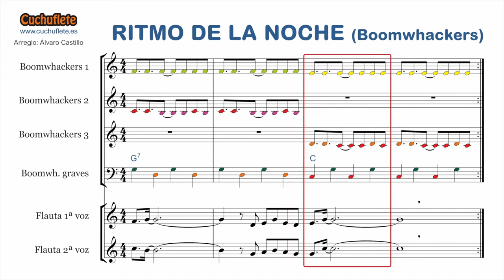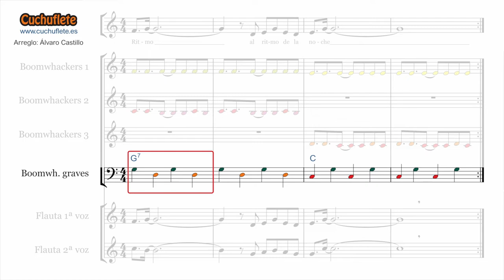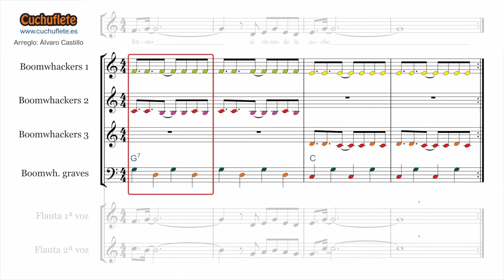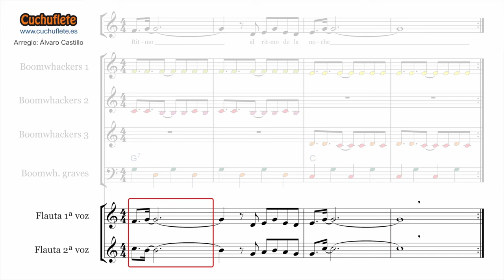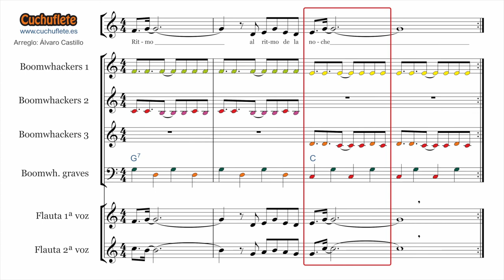RITMO DE LA NOCHE - BOOMWHACKERS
Arreglo de la canción "RITMO DE LA NOCHE" de MYSTIC para tocar con boomwhackers y flauta.

Necesitas boomwhackers FA, MI, RE, DO y SI grave (con tapón).
También boomwhackers graves SOL, RE y DO.

Las partes de boomwhackers se pueden tocar con xilófonos (se tocan simultáneamente la línea de Boomwhacker 1 con la mano derecha y las líneas 2 y 3 con la mano izquierda).

Se puede empalmar después de tocar la BATUCADA RITMO DE LA NOCHE disponible en el siguiente enlace:

Árreglos y producción:
Álvaro Castillo Calvo